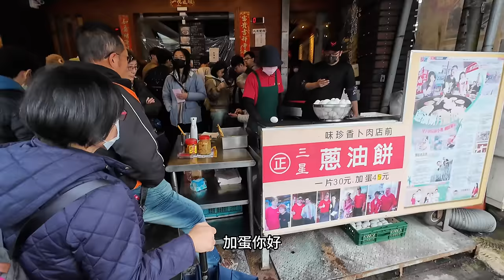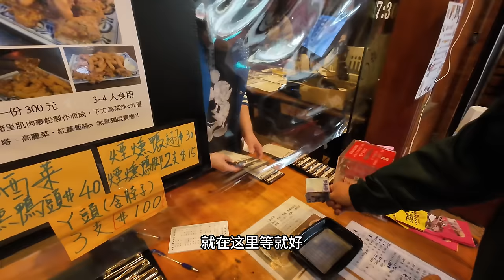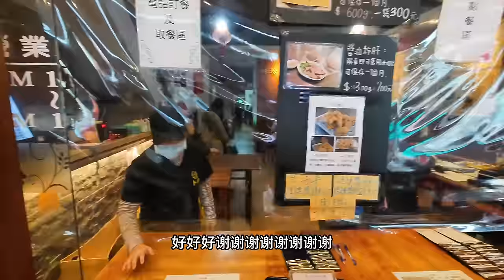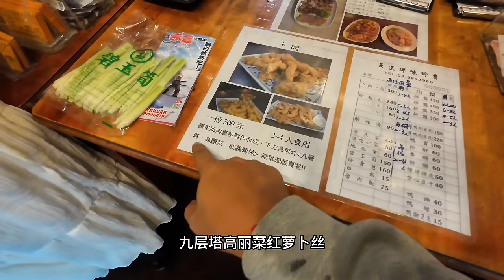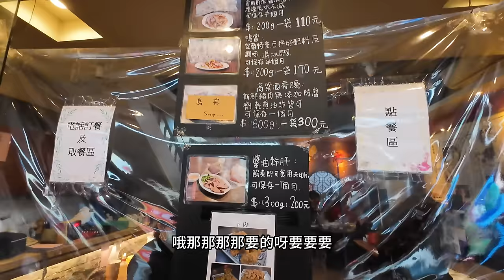过台湾超长雪山隧道，买宜兰三星葱油饼，被路人强行安利鸭赏猪头皮｜｜感谢您一路的支持【Sean的世界TV】频道，欢迎加入我的会员频道，谢谢您一路的陪伴！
"穿越世界，不受网络限制！eSim让旅行更简单。只需扫描二维码，即刻获取当地网络，无需插卡切换，享受流畅通讯。解放手机，尽情畅游全球！"